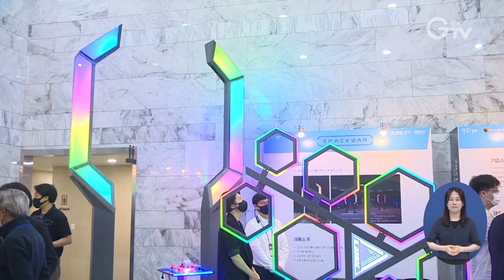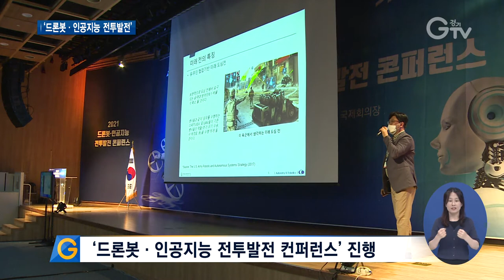경기도-육군, 스마트 국방 체계 구축 `맞손`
[앵커멘트] 경기도와 육군이 드론봇과 인공지능을 활용한 스마트 국방 체계 구축에 힘을 모으기 위해 협약을 체결했습니다. 육군 과학기술의 첨단화를 위한 ‘드론봇•인공지능 전투발전 컨퍼런스’도 이어졌는데요. 구영슬 기자가 현장 취재했습니다.

[리포트]
인공지능 기술을 기반으로 한 드론 훈련 시스템.

무인비행장치의 주행 패턴을 분석하고 모의훈련을 할 수 있어 감시정찰부터 자율비행까지 첨단 무기로 활용할 수 있습니다.

이렇게 드론봇과 인공지능을 활용해 경기도와 육군이 스마트 국방 체계를 구축하고 협력관계를 맺기 위한 업무협약을 체결했습니다.

지난 7일 열린 ‘미래기술분야 상호교류 및 협력을 위한 경기도-대한민국 육군 업무 협약식’엔 이재명 경기도지사와 남영신 육군참모총장, 박상근 육군교육사령관 등이 참석했습니다.

"이 협약은 군의 안보 역량 강화에도 크게 도움이 되겠고 나아가서는 민간의 기술 발전에도 도움이 될 수 있는 모두에게 도움되는 훌륭한 기회라고 생각됩니다.”

[녹취] 남영신 / 육군참모총장
“육군이 테스트베드(시험공간)가 돼서 대한민국의 드론봇 산업이 확충되고 이것을 기반으로 해서AI(인공지능)도 발전되는 중요한 계기가 되기를 바라겠습니다.”

협약에 따라 경기도는 판교 스타트업캠퍼스에 입주해있는 육군 인공지능 협력센터 운영을 지원하고.

경기지역 기업들은 육군이 추진하는 드론봇･인공지능 사업에 참여한단 구상.

또, 경기도가 추진하는 인공지능 융합 클러스터 조성과 인공지능 실증사업에는 육군이 참여하는 등 서로 협력하게 됩니다.

협약에 이어 8일까지 열린 ‘드론봇･인공지능 전투발전 컨퍼런스’에선 육군 과학기술의 첨단화를 위한 발표와 토론이 진행됐고.

[녹취] 곽기호 / 국방과학연구소 지상기술원 2부 부장
“인간-자율시스템 간에 상호작용 및 협업이 이뤄져야 됩니다. 필요한 것이 그 릴레이션(관계)을 기반으로 한 시스템과 사람 간의 신뢰도라고 볼 수 있는 거죠.”

이밖에도 드론봇 전투 체계 발전 방향과 미래 유•무인 협업을 위한 자율시스템, 육군 인공지능 능력발전 추진 현황 등 스마트 국방 체계에 대해 논하는 자리가 이어졌습니다.

영상취재 : 류민호 , 서경원 , 영상편집 : 김정환

[자막]
1. 판교 경기창조경제혁신센터

2. ‘미래기술분야 상호교류 및 협력을 위한 경기도-대한민국 육군 업무 협약’ 체결 / 판교 경기창조경제혁신센터(6월7일)

3. [녹취] 이재명 / 경기도지사

4. [녹취] 남영신 / 육군참모총장

5. 경기도, 육군 인공지능 협력센터 운영 지원

6. 대한민국 육군, ‘경기도 인공지능 실증사업’ 참여

7. ‘드론봇•인공지능 전투발전 컨퍼런스’ 진행

8. [녹취] 곽기호 / 국방과학연구소 지상기술원 2부 부장